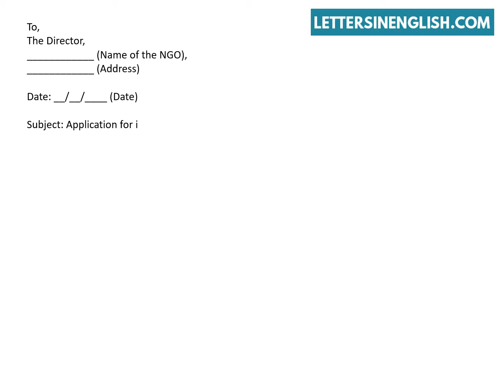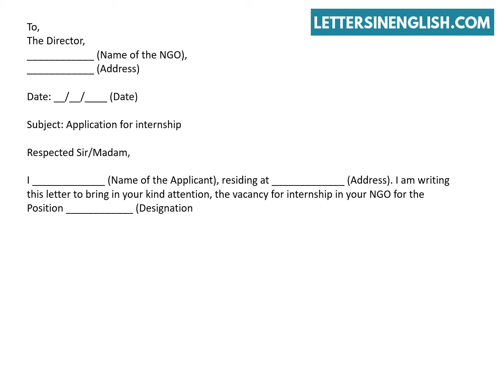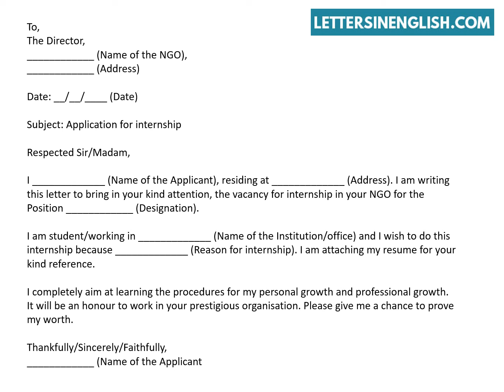Letter to NGO for Internship – Application Format for Applying Internship | Letters in English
Application Format for Job Internship - NGO Internship Request Letter.
In this video, you will find a sample cover letter for NGO internship.